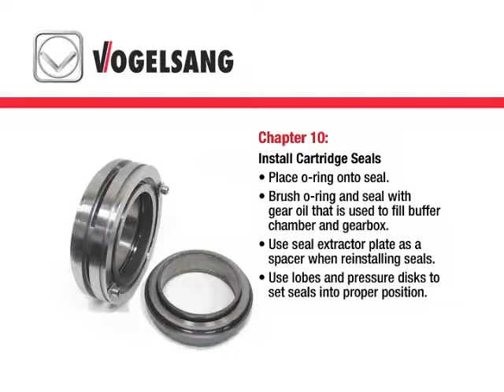Vogelsang VX Pump Service: Installing Cartridge Mechanical Seals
Installing Cartridge Mechanical Seals in a Vogelsang VX Pump, service video